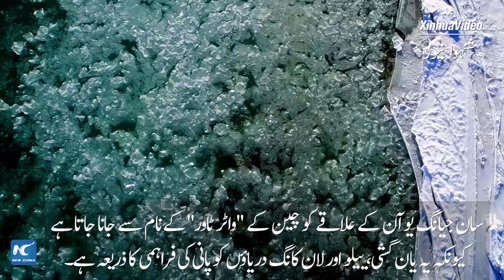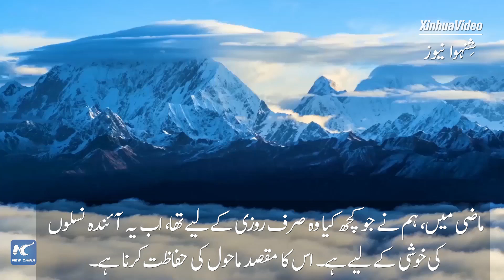گلوبل لنک | چھنگھائی-تبت سطح مرتفع نیشنل پارک میں چینی ماحولیاتی حکمت کی جھلک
چار ہزار سات سو میٹر سے زیادہ کی اوسط بلندی پر واقع، سان جیانگ یوآن کا نیشنل پارک دنیا کا سب سے اونچا قومی پارک ہے۔ پچھلے کئی برسوں کے دوران اس علاقہ کے چھنگھائی-تبت سطح مرتفع پر چین کی ماحولیاتی دانش کا عملی اطلاق ہوتا نظر آیا ہے۔